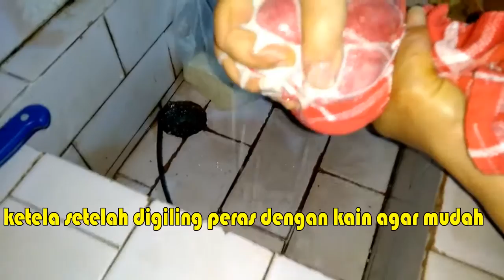RESEP CARA MEMBUAT UTRI PISANG IJO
Terima Kasih Untuk Dukunganya.